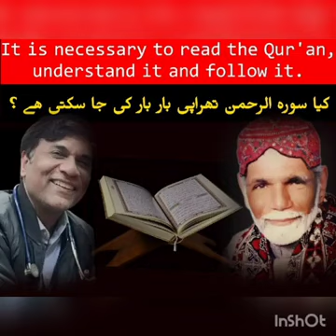کیا سورہ الرحمٰن تھراپی بار بار کی جا سکتی ہے with Dr Mohammad javid Ahmed by mast mast healars